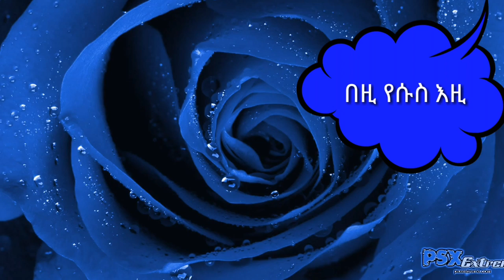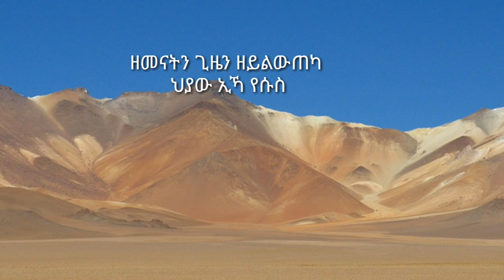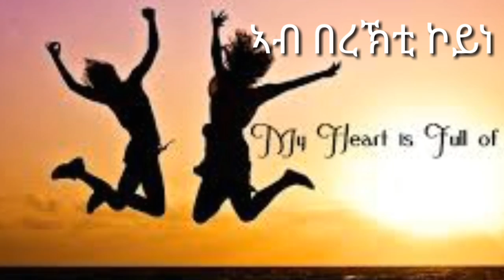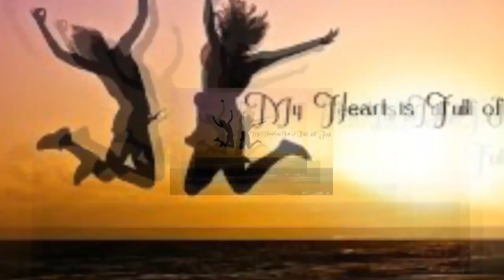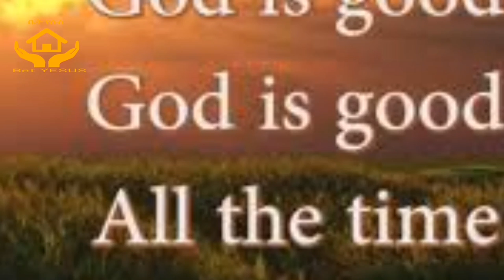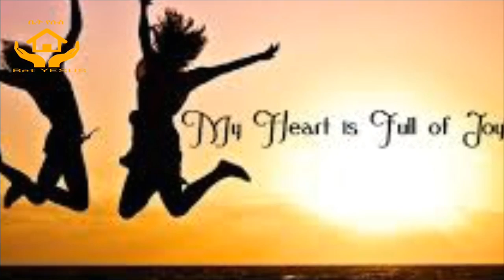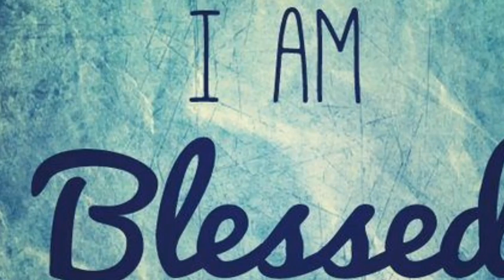Libey Hagos Meli u ልበይ ሓጎስ መሊኡ mezmur misgana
Libey Hagos Meli u ልበይ ሓጎስ መሊኡ